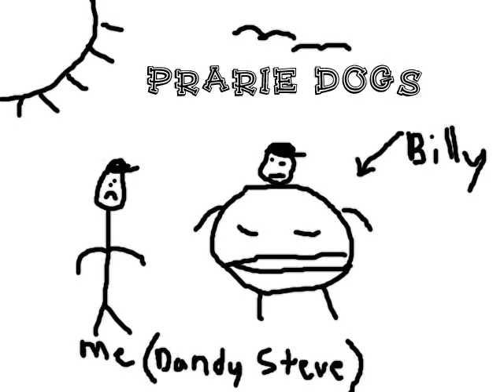Prairie Dogs Episode 1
Episode 1 of the Prairie Dog Series.  Dandy Steve and Billy Linux decide to go make love to their cousin.  Billy's fate is a gruesome one.